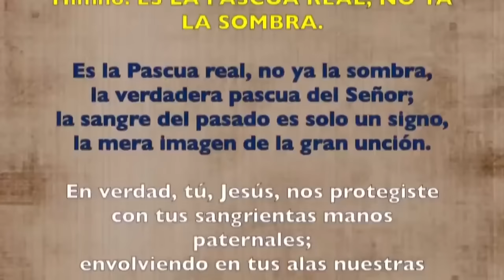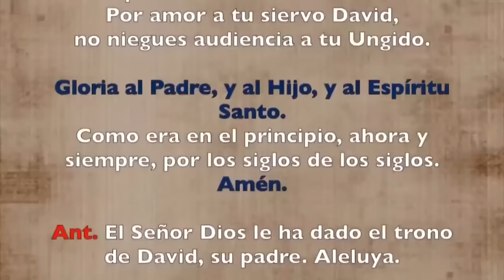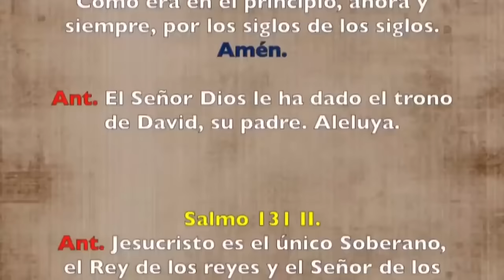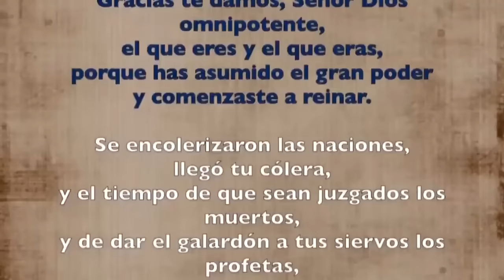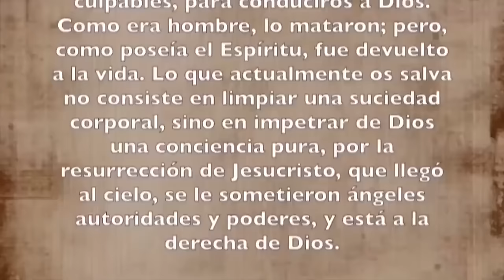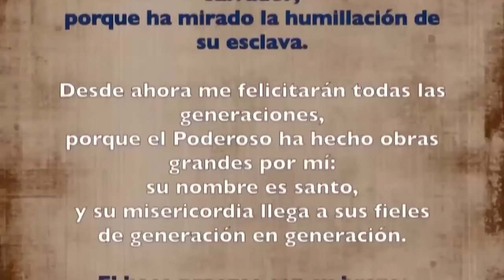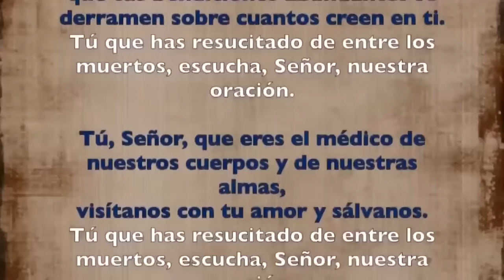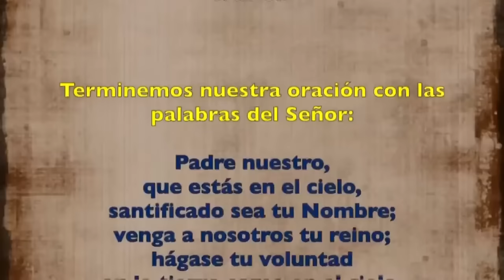Oración de la tarde (Vísperas), JUEVES 18 DE ABRIL 2024 | III SEMANA DE PASCUA | cathopray